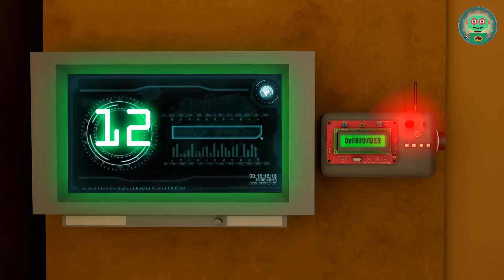Auto POLIZIA bambini. Cartone della Polizia. Macchine di Polizia. Macchine bambini. Cartone Macchine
rubino davanti ad un museo.
Boss (con voce rauca, leggendo dal giornale)_ Handy-Andy ed Emmy hanno deciso di donare una antica pietra preziosa, che hanno trovato nella grotta, al museo della città. (sorride tra sé.) E’ un’idea grandiosa! (parlando ai due banditi) Allora, avete capito tutto? (con voce minacciosa) E’ la vostra ultima opportunità, non sprecatela!
Razer e Rocko (annuendo, con voce tremante): Andrà tutto benissimo, capo!
Nuova scena. È sera. Facciata del museo. Due persone scendono da un furgone e camminano furtivamente, calpestando per sbaglio la coda di un gatto che miagola. Sono Razer e Rocko.
Razer (sussurrando con voce rabbiosa): Non riesci proprio a non fare rumore, Rocko??! Non stiamo facendo una passeggiata nel parco!
Rocko (con tono di scuse, sussurrando): Non l’ho fatto apposta…Non avevo visto il gatto!
Facciata del museo. Razer e Rocko sono davanti alla porta. Digitano il codice segreto per entrare.
Rocko (sorpreso): Come fai a sapere il codice?
Razer (orgoglioso): Non c’è tempo per le chiacchiere adesso! Muoviti, presto!
Corrono dentro al museo. Arrivano alla sala dove è esposto il rubino. Ci sono raggi infrarossi a proteggerlo.
Rocko (sorpreso): E adesso? Come facciamo con i raggi infrarossi?
Razer: Dobbiamo manomettere il sistema di allarme e spegnere i raggi!
Razer attacca un dispositivo al sistema di allarme del museo per hackerarlo.
Razer: Questo strumento ci aiuterà a manomettere il sistema di allarme del museo. Adesso identificherà il codice segreto del sistema, e poi lo disattiverà. (Nel frattempo, inquadratura sulla sala col rubino. Il codice è hackerato) Ecco fatto! Ci sono voluti giusto pochi secondi – ed è fatta!
Razer e Rocko sono in piedi vicino al rubino. Non ci sono più i raggi infrarossi.
Razer: Prendi il rubino e andiamocene! Forza, presto!
Rocko si avvicina al piedistallo col rubino e calpesta una piastrella del pavimento che, con la pressione del piede di Rocko, fa scattare un allarme.
Rocko (sconcertato): Che cosa succede, Razer??!
Razer (provando a urlare più forte dell’allarme): Presto! Scappiamo via! Il rubino! Non dimenticare il rubino!
Nuova scena. Razer e Rocko sono nel furgone vicino al museo. Partono. Guidano nelle vie buie. L’allarme del museo continua a suonare.
Nuova scena. Stazione di polizia.
Poliziotto (che non si vede, alla radio): Chiamata a tutte le pattuglie, ripeto, chiamata a tutte le pattuglie! C’è stato un furto al museo. Una antica pietra preziosa è stata rubata! Il furgone arancione deve essere fermato immediatamente!
La polizia insegue il furgone, che va molto veloce. Entra in un tunnel. Razer e Rocko parlano tra loro.
Razer: Più veloce, più veloce! Ci stanno seguendo! Muoviti!
Rocko: Questo vecchio furgone non può andare più veloce di così!
Poliziotto (con altoparlante): Fermatevi immediatamente! Arrendetevi!
Razer: Non ascoltarlo! Accelera! Non ci arrenderemo!
Si vede l’uscita del tunnel. Arrivano due auto della polizia e bloccano la strada.
Poliziotto (alla radio, parlando a un collega): Preparatevi! Stanno per uscire dal tunnel!
Il furgone arriva all’uscita del tunnel, investe le macchine della polizia e va avanti.
Rocko: Reggiti forte! Aaaaaah!
Poliziotto (urlando): Stanno scappando! Hanno abbattuto il posto di blocco!
Razer (urlando): Stringi il volante, Rocko! Dammi retta!!
Il furgone per evitare un incidente sterza, perde il controllo e si schianta contro un semaforo.
Razer e Rocko (urlando insieme): Aaaaaaaaah! Noooo!
Nuova scena. Del fumo esce dal furgone dei banditi. Razer e Rocko sono in manette. Sono sporchi e pieni di graffi. Il poliziotto e Handy-Andy sono al loro fianco.
Handy-Andy (vittorioso): Finalmente è finita, e questa volta per sempre! Adesso la polizia si occuperà di voi! è finita!
Razer: Già…Rocko…oggi abbiamo perso…il capo ci ucciderà!
Razer e Rocko sospirano gravemente insieme.